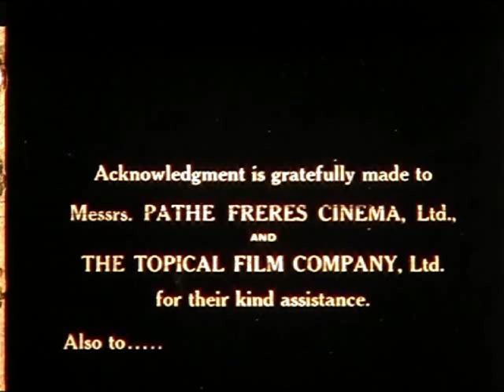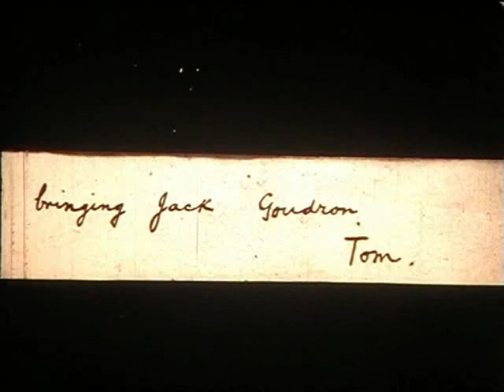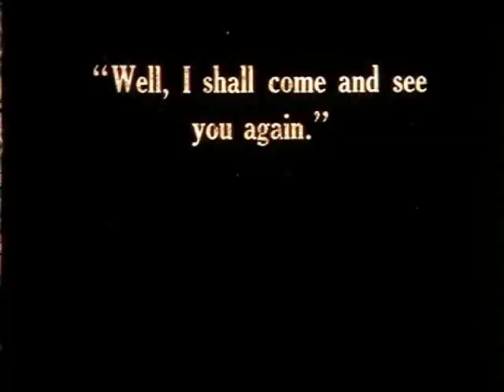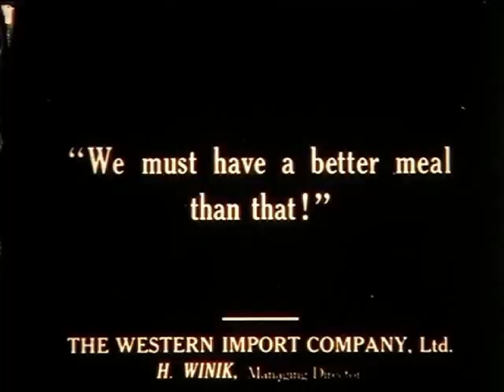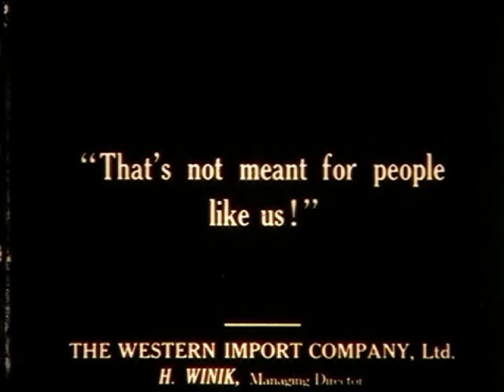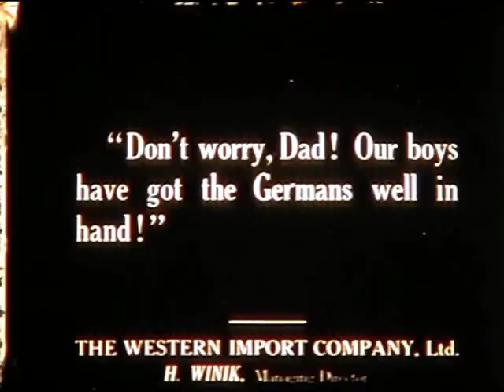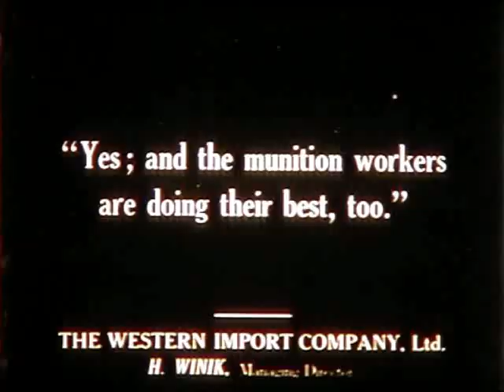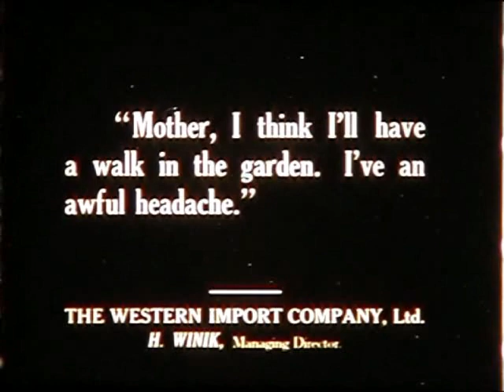Everybody's Business 1917 - Reel 1 of 2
Another early 35mm film, in quite good condition. The interesing thing about this film is that the titles are all spliced in this copy. I realise that there had to be a joint where the film base colour changed, but all the titles ! Any  comments. Perhaps this was a cutting copy ?

Stars Gerald du Maurier who was the Father of Daphne du Maurier.

This video is at 18 fps to keep it under the 15 minute rule.